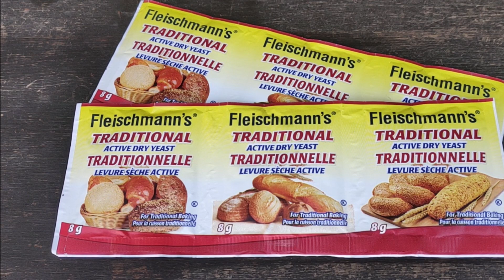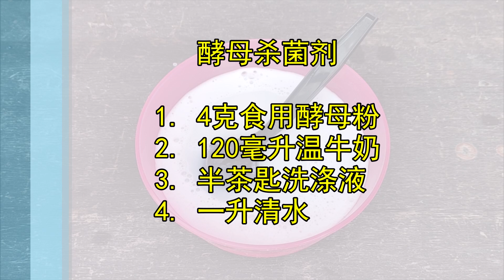一招防治几乎所有的叶子霉菌病，简单有效，成本低廉，自制酵母杀菌剂